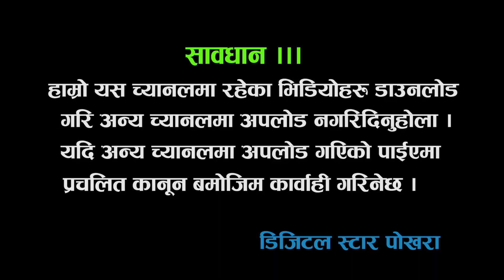लमजुङको ठाडो भाका /Lamjungko Thado Bhaka By Radha Bhandari And Dhak Bahadur Dura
►©►Digital Star Pvt.Ltd.

♪ Digital Star Pokhara  Presents   :Thado Bhaka
♪ Song Name           : Thado Bhaka
♪ Vocal                      : Radha Bhandari/Dhak Bahadur Dura
♪ Lyrics                      : Radha Bhandari/Dhak Bahadur Dura
♪ Music Arranger     :
♪ Recordist                :
♪ Recording Studio   :
♪ Director               :  Ganesh Sapkota
♪ Cinematographer  : Ganesh Sapkota
♪ Editor                       : Taranath Acharya
♪ Model                      : Radha Bhandari/Dhak Bahadur Dura
♪ Post Production     :  Digital Star Pokhara

► यस च्यानल मा रहेका गीत, संगीत तथा Video हरु कपि, Download गरी अन्य
    Channel मा upload गरेको पाएमा प्रचालित कानुन बमोजिम कडा भन्दा कडा कारबाही गरिनेछ । Embedding to a website is allowed.